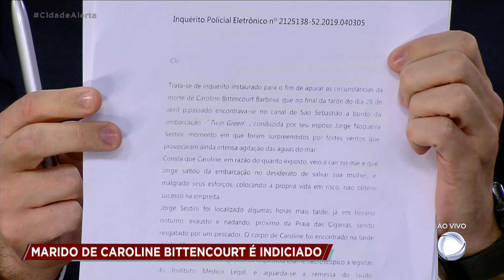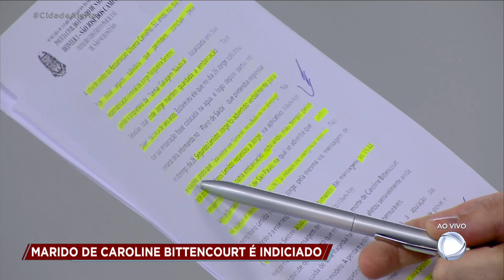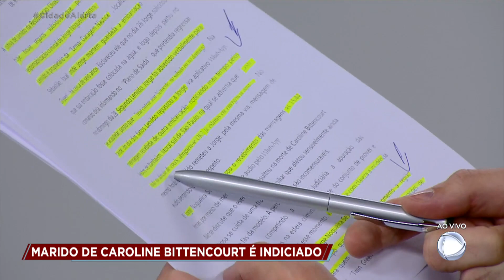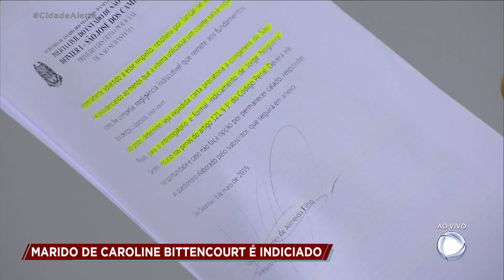Marido de Caroline Bittencourt será indiciado pela polícia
A Polícia Civil informou que irá indiciar por homicídio culposo o empresário Jorge Sestini, marido de Caroline Bittencourt. O delegado Vanderlei Pagliarini, responsável pelo inquérito, decidiu pelo indiciamento após ouvir formalmente o dono da marina de onde a embarcação do casal partiu. Para assistir ao conteúdo na íntegra, acesse Playplus.com